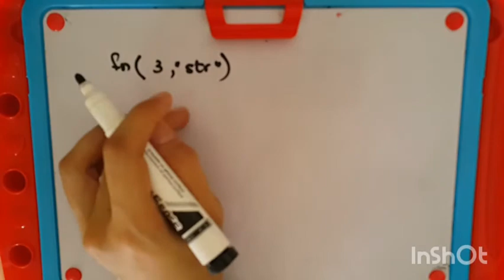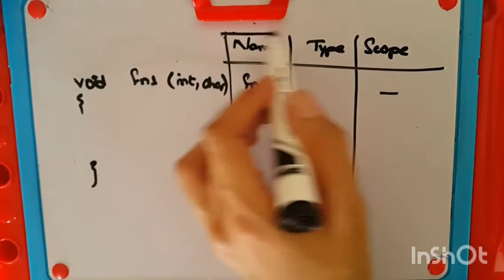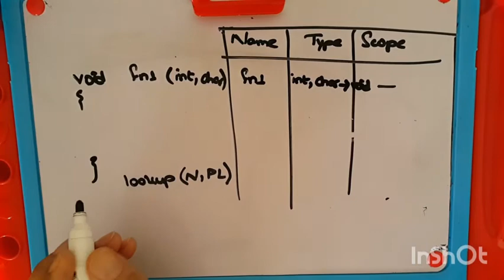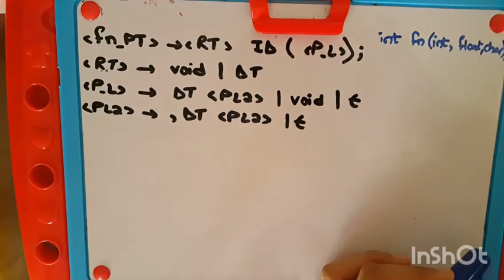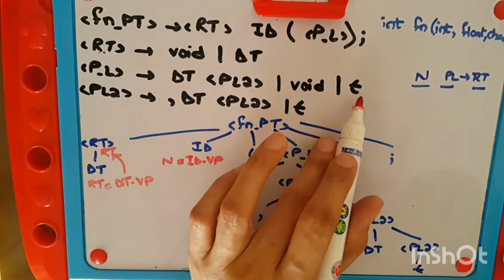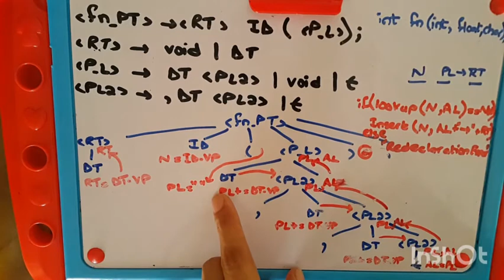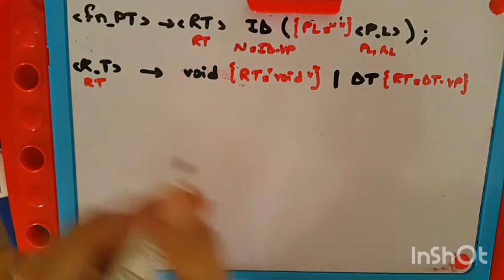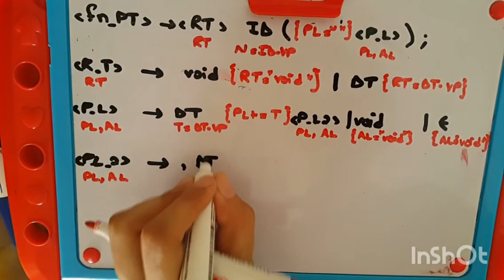Semantic_Analyser_3| functions | symbol table